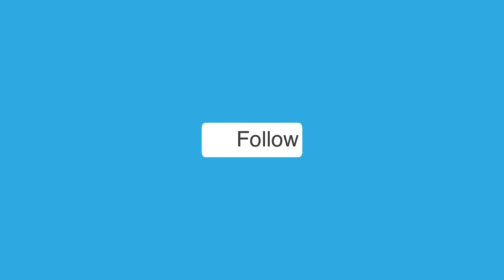RRR की Golden Globe के बाद इस Award Function में धूम, Rajamouli की Speech Viral।Critic Choice Award।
भारतीय फिल्म निर्देशक एसएस राजमौली का एक वीडियो वायरल हो रहा है। इसमें मेरा भारत महान और जयहिंद बोलते हुए नजर आ रहे हैं। उनका ये वीडियो सोशल मीडिया पर वायरल है। इसमें वे अपनी खुशी जाहिर करते नजर आ रहे हैं। ये वीडियो क्रिटिक्स च्वाइस अवॉर्ड के मंच का है। जहां फिल्म की सफलता पर खुशी जाहिर करते हुए मंच पर निर्देशक एसएस राजमौली स्पीच दे रहे थे। इस दौरान उन्होंने अपनी सफलता का श्रेय अपनी मां और पत्नी को दिया। फिल्म ने क्रिटिक च्वाइस अवॉर्ड में बेस्ट फॉरेन फिल्म का अवॉर्ड जीता है। देखें वीडियो...